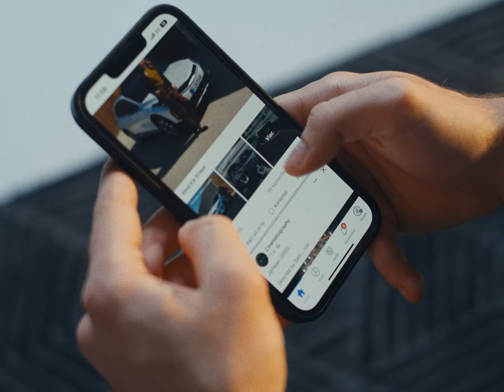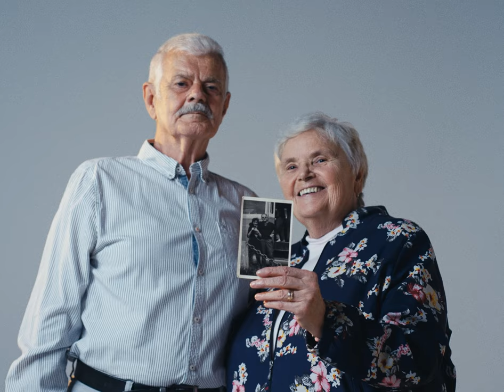ADAM ULIČNÝ - REAL!TA |OFFICIAL MUSIC VIDEO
Hudba/text : Adam Uličný

Speciální poděkování společnosti ROBE za support.

V klipu to skvěle zahráli:

Vážený pan Vladimir Gajerský.

Lokalita : Bratislava